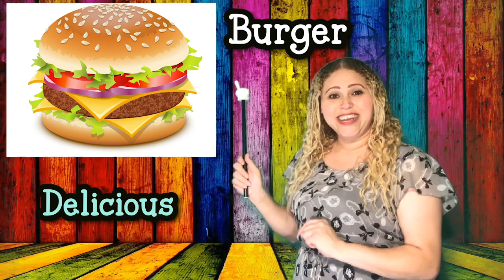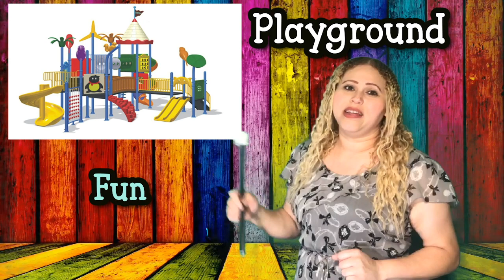Learning about Adjectives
Learning about Adjectives with Ms. Zelaya